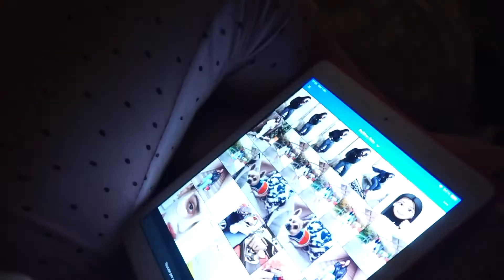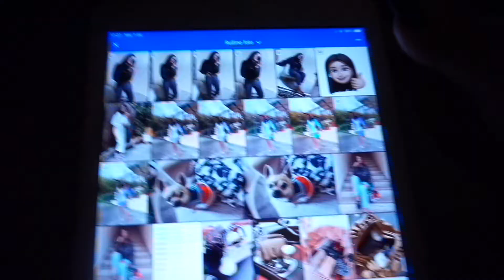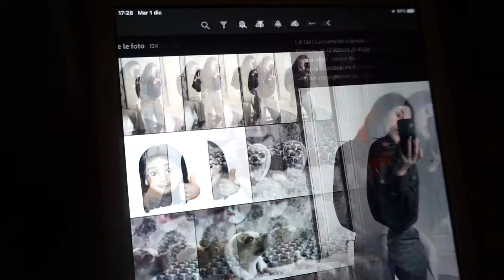NON MI POSSO ALZARE / DAY 1 VLOGMAS 🎄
[LEGGIMI ♡]
Instagram di Moki 🐶 :
→ FOLLOW ME :Tik Tok @deddacirelli
→ IL MIO BLOG : Dedda Cirelli

▽ E mi raccomando sognate in grande e siate gentili.

Vi mando un grosso abbraccio ♥
xoxo
Dedda♡